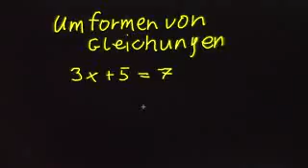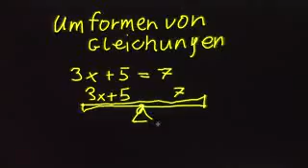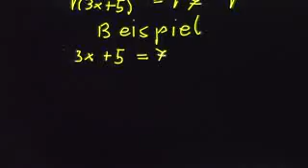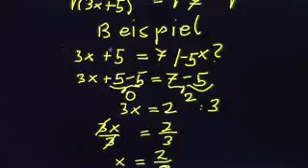0 0 Umformen von Gleichungen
Wesen des Gleichungsbegriffes